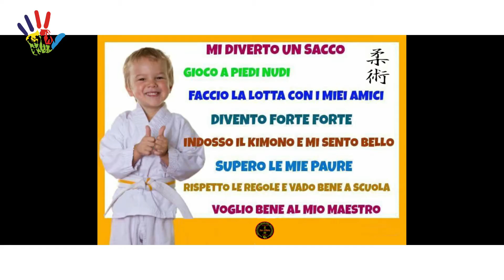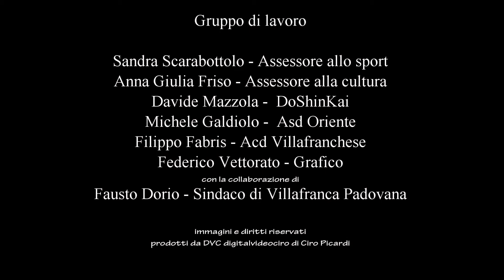SETTIMA PUNTATA "FESTIVAL dello sport e del territorio"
Villafranca Padovana, presentiamo le associazioni:
jujitsu, calcio ronchi, sempre giovani.